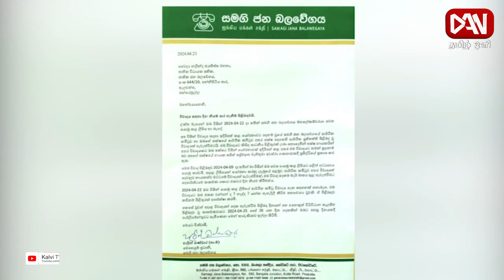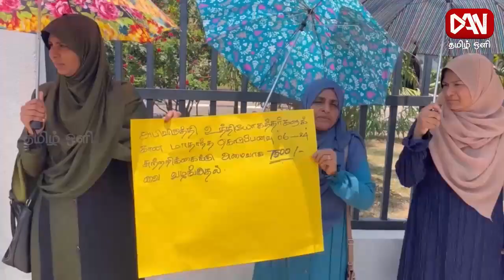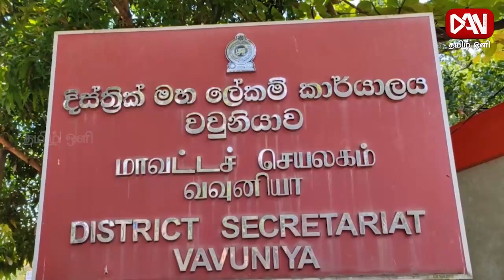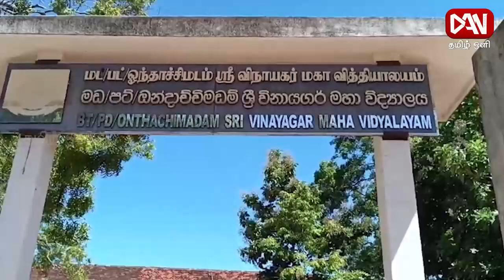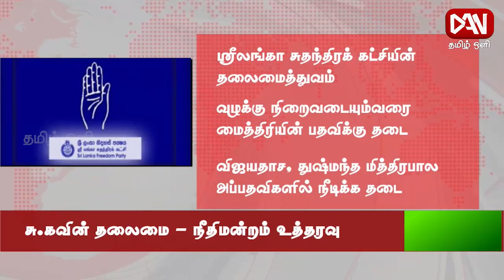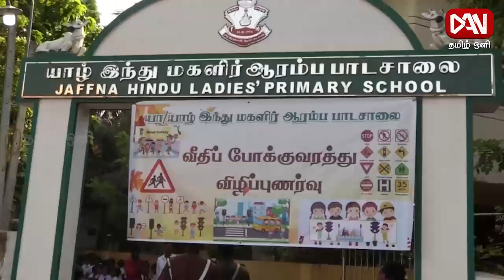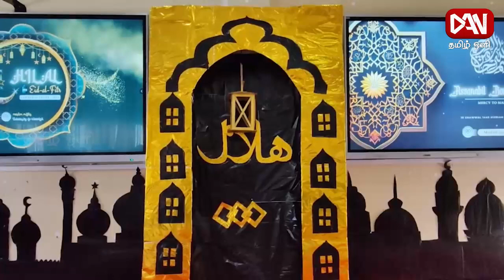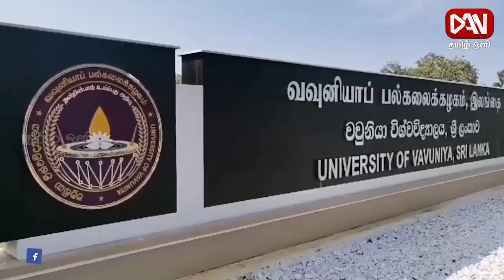டான் தமிழ் ஒளி பிரதான செய்திகள் | 24.04.2024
ஸ்ரீலங்கா சுதந்திரக் கட்சியின் வழக்கு நிறைவடையும்வரை மைத்திரியின் பதவிக்கு தடை: விஜயதாச, துஷ்மந்த மித்திரபால பதவிகளில் நீடிக்க தடை
உயிர்த்த ஞாயிறு தாக்குதலின் உண்மையை வெளிப்படுத்தும் வரை ஓய மாட்டோம்: சஜித் பிரேமதாஸ
உயிர்த்த ஞாயிறு குண்டுத் தாக்குதல்கள் குறித்த விவாதம் பயனற்றது: குணபால ரத்னசேகர